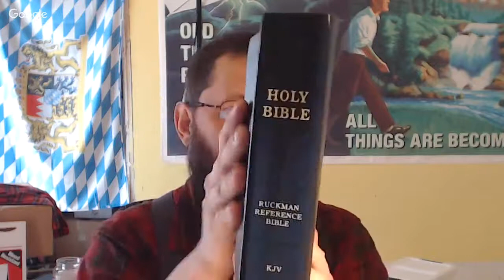John 20:22 And Receiving The Holy Ghost - Bryan Denlinger